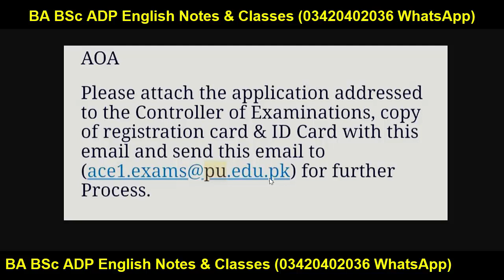BA BSc ADP Annual 2022 Results PU | RL Issue Solution 100% Solved Punjab University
YOUR QUERIES About Education:
BCOM ADC
3rd Year
4th Year
Exams
Result
Admissions
MA MSc
BBA
MS
MPhil
PHD
BS (Hons.)
Matric
Intermediate
9th
10th
11th
12th
Bise Lahore
Bise Sahiwal
Bise Faisalabad
Bise Sargodha
Bise Multan
Bise Gujjranwala
Bise Rawalpindi
FBISE
1st Year
2nd Year
Kpk Board
Punjab Board
Sindh Board
Successful Graduate